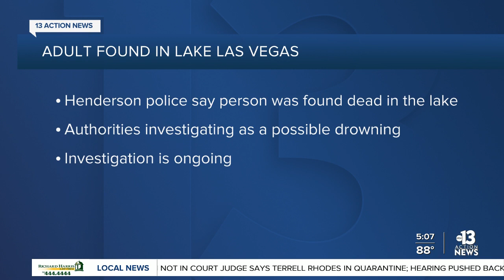Henderson police investigating possible drowning near Lake Las Vegas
The City of Henderson Police and Fire departments say they responded to the 20 block of Summer House Drive on Lake Las Vegas regarding a possible drowning incident at about 3:25 p.m. May 17.